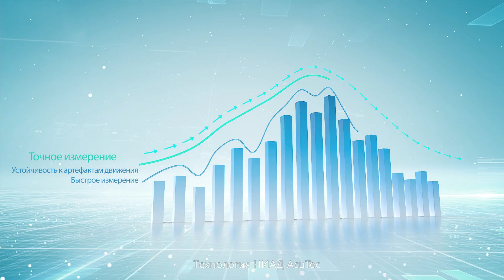Comen N серия Монитор пациента предварительно сконфигурированный